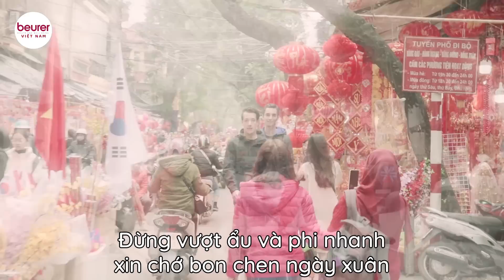Nhạc Xuân 2019 | Nhạc Chế Tết Tết Tết Tết Đến Rồi (Parody)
Nhạc chế xuân hay nhất chúc mừng năm mới tết nguyên đán 2019
"Xuân năm nay vẫn như là xuân trước thôi
Những gái trai đi shopping xong tiệc tùng
Chờ đường đông mà muốn phát khùng
Tiền thì chẳng còn 1 xu - Tan giấc mơ xuân bội thu
Bến Mỹ Đình Giáp Bát người đông ghê..."
Chúc mọi người một năm mới, xuân 2019 thật vui vẻ, may mắn và hạnh phúc.
Hãy luôn đồng hành và Ủng hộ Chế Tv để nhóm có những sản phẩm ca nhạc hay và mới nhất !
►Nội dung trong video thuộc quyền sở hữu của Chế Tv - Đề nghị không reup load dưới mọi hình thức. Xin cảm ơn !